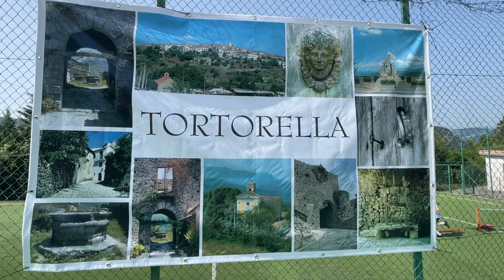Lezione di tennis con Paolo Canè